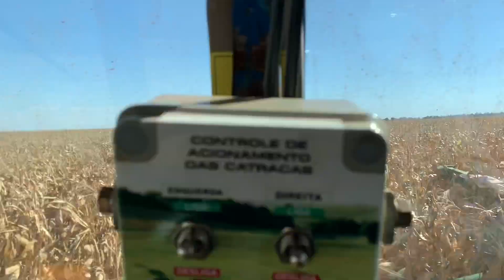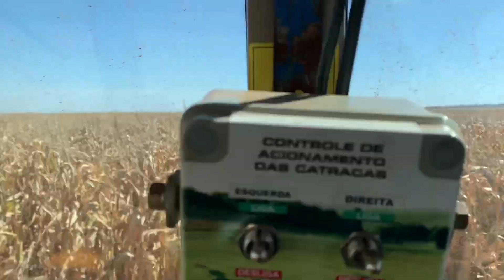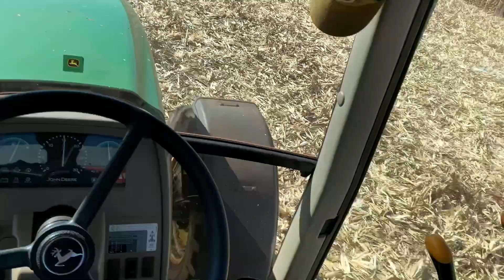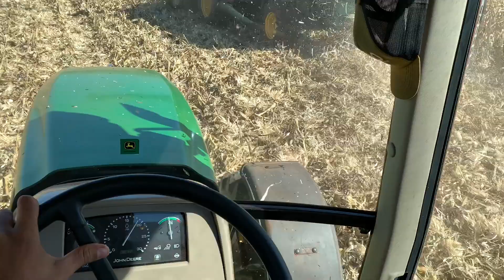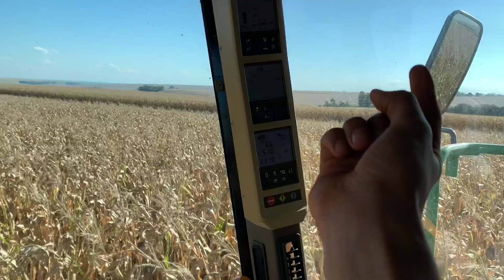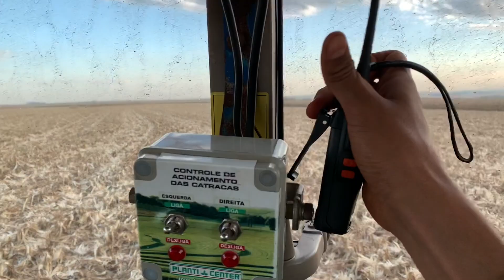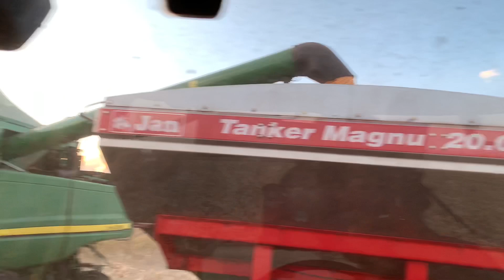BAZUCANDO LADO A LADO 💪🏽🌽💥!!! EP 118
Facebook... Paulo Otavio Da Vale

    Editores de Video

PowerDirector

      Editor de Foto

PicsArt!!!